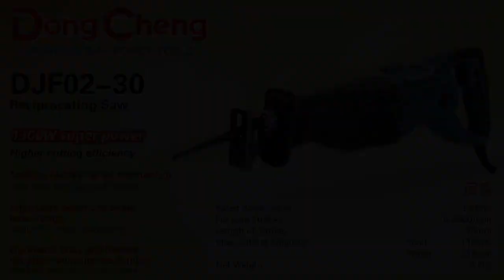Reciprocating Saw (DJF02-30) - DongCheng